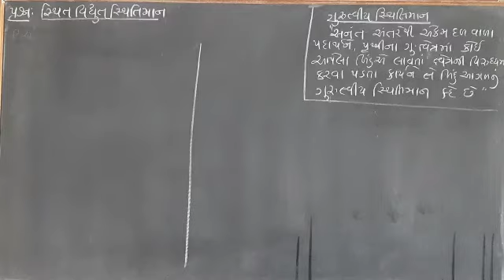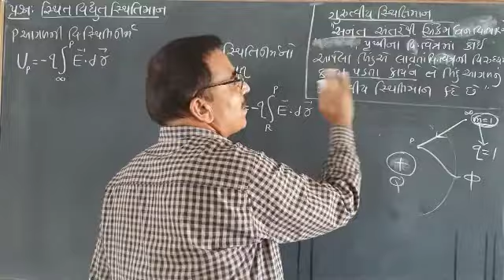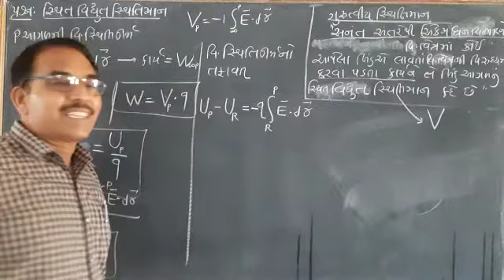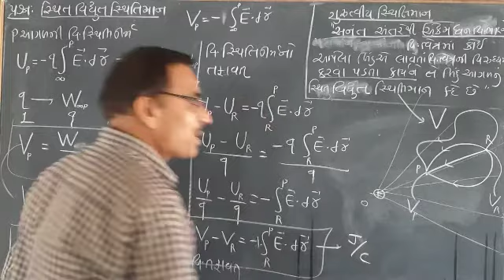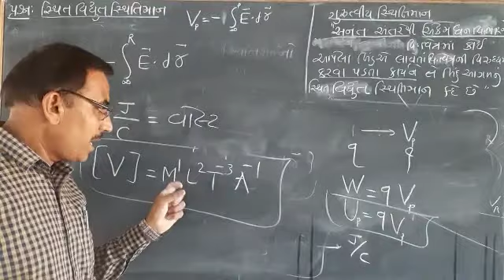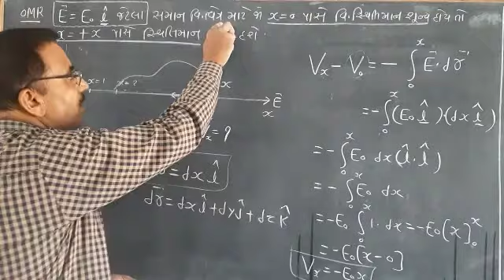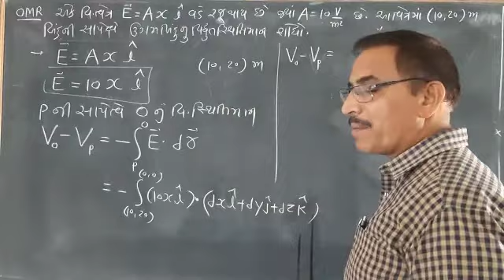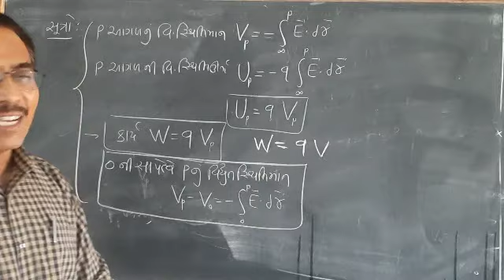PHYSICS, STD-12,CHE-2,LECTURE-3(K.C.PATEL)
વિદ્યુત સ્થિતિમાન,  વિદ્યુત સ્થિતિમાન નો તફાવત,OMR